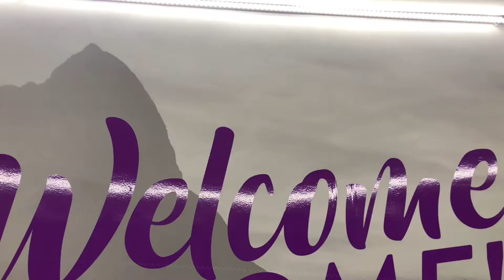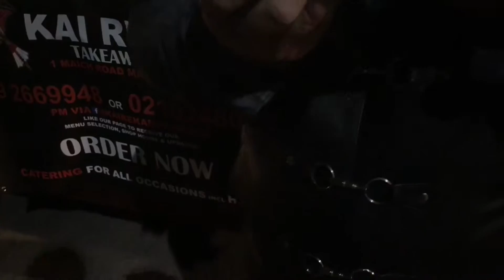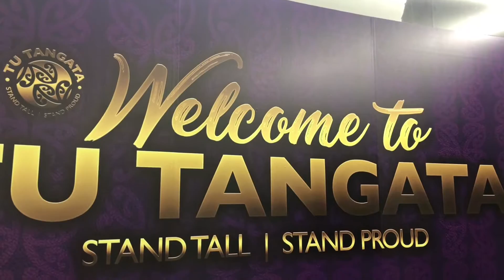Welcome Home! | Stubbings